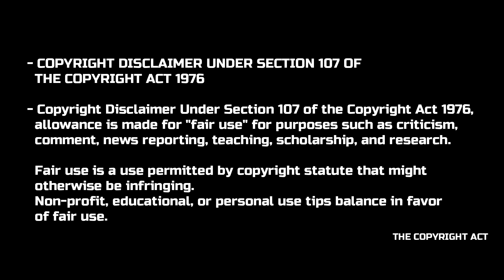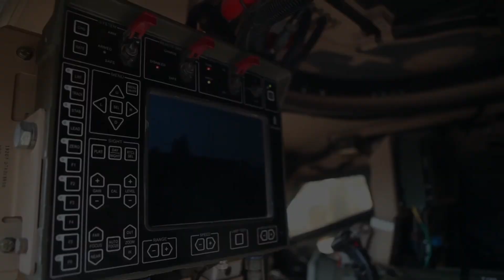TODAY!! Convoy U.S troops from Germany to Evacuate Refugees from Ukraine arrives in Poland Border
Convoy U.S troops from Germany to Evacuate Refugees from Ukraine arrives in Poland Border